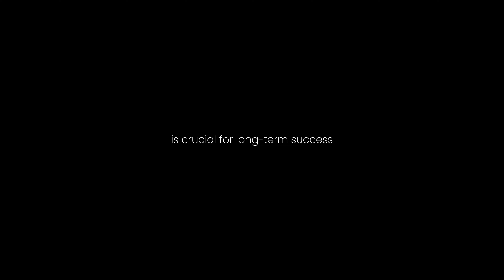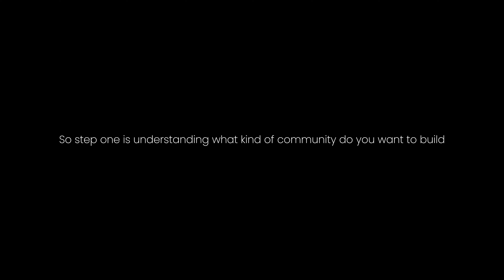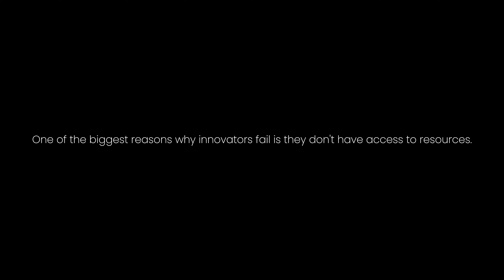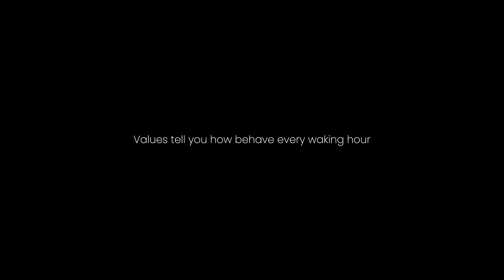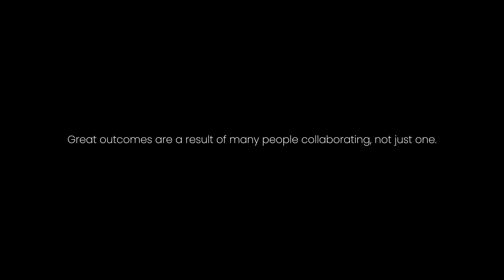Building a Business Around Purpose, Passion, and Community | Lloyed Lobo - Co-Founder of Boast.ai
In this "Lessons" episode, we dive into the essentials of building a community with Lloyed Lobo, Co-Founder and President of Boast.ai. Lloyed shares valuable insights on choosing between a community of practice or a community of product, the importance of purpose-driven leadership, and practical strategies for creating impactful connections. Discover how understanding your audience and staying true to your mission can drive your business forward.

Building Effective Communities: Learn the difference between a community of practice and a community of product. Lloyed discusses why starting with a community of practice is crucial, especially for early-stage companies, and how it helps in aligning with market needs before shifting to a community of product.

Purpose, Mission, and Values: Lloyed emphasizes the importance of having a clear purpose, mission, and values. He shares how these elements guide behavior and decision-making, and why they are essential for long-term success and sustainability in building a meaningful community.